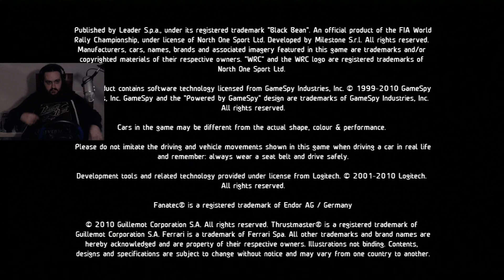[STRONKI] WRC - FIA World Rally Championship Ep 4